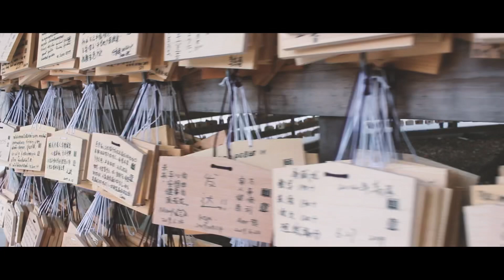JAPAN | Trip to Tokyo | 2019 | Summer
Enjoy my video from trip to Tokyo from summer of 2019.
Music that I used:
Shawn Mendes - Lost in Japan
5sos - Woke up in Japan
Hailee Steinfeld feat. Florida Georgia Line & watt - Let me go